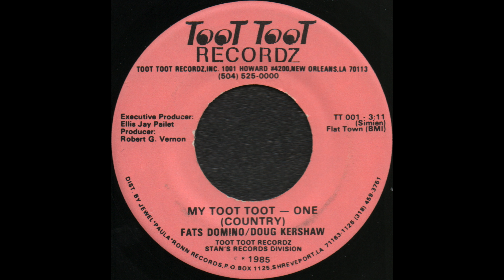MY TOOT TOOT – ONE (COUNTRY) / FATS DOMINO/DOUG KERSHAW [TOOT TOOT TT 001]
TOOT TOOT RECORDZ TT 001 MY TOOT TOOT – ONE (COUNTRY)
FATS DOMINO/DOUG KERSHAW
Executive Producer: Ellis Jay Pallet
Producer: Robert G. Vernon
1985